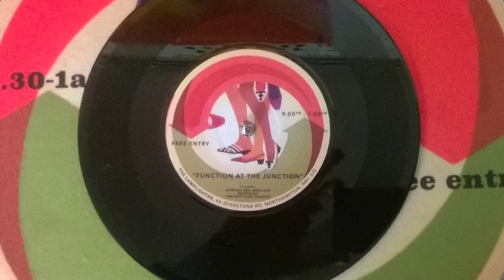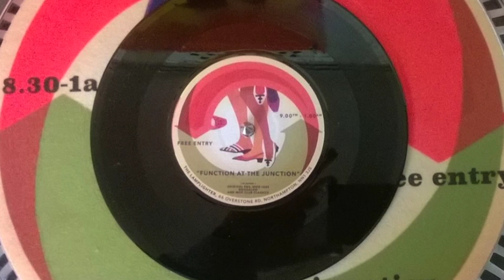gianfranco intra sextet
hully gully tom tom